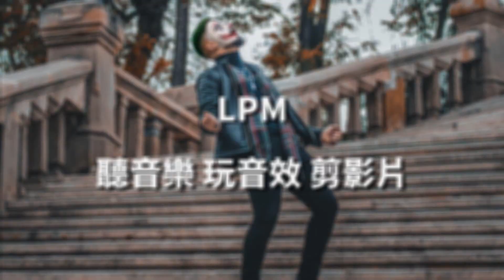聽音樂 曲風:喜劇 曲目:青蛙腿抹布 Comedy-Frogs Legs Rag 鋼琴 免費下載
可商用音樂 免費音樂
無版權音樂 歡迎下載使用
可以根據自身需求下載使用、剪輯、發佈、獲利，不需註明出處

曲風:喜劇
曲目:青蛙腿抹布
樂器:鋼琴